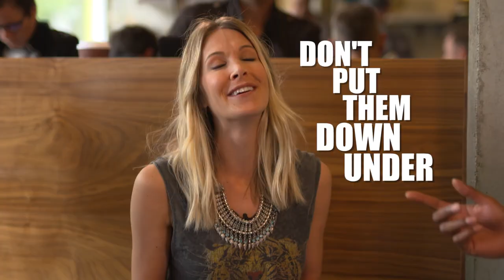Why Australia Wants To Kill Johnny Depp's Dogs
Poor dogs...

This video was shot at Philz Coffee in Santa Monica!

Support Pop Trigger for FREE by doing your Amazon shopping through this link (bookmark it!)

Pop Trigger, a smart show about dumb stuff. We break down *celebrities, dating, and other random pop culture (ish) topics with guests from TV/film, music, and of course **YouTube! Watch us here on Hulu. PS - No teleprompters allowed.

"Johnny Depp’s pet Yorkshire terriers are on a flight home to the US, just ahead of their deadline to be put down.

The pets, Pistol and Boo, unwittingly caused an international incident when their owner failed to declare them at Australian customs and allegedly got them into the country without following the proper biosecurity processes.

Australia’s agriculture minister Barnaby Joyce, who threatened that the terriers would be put down, tweeted on Friday: “Dogs gone.”